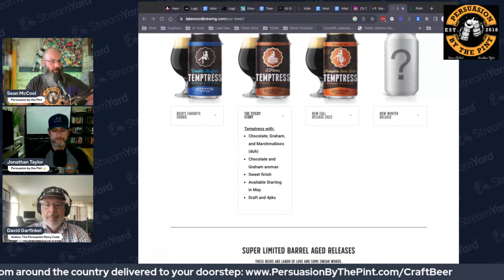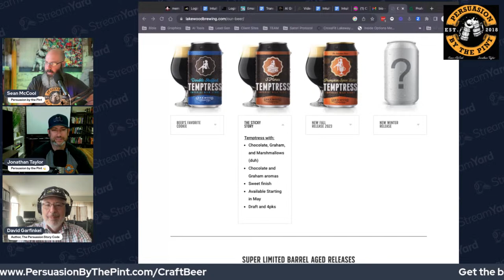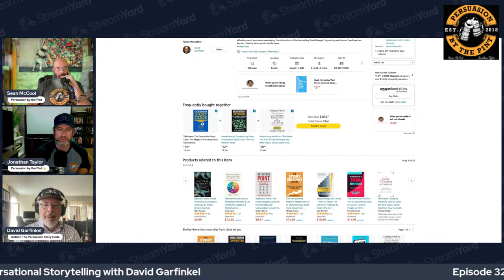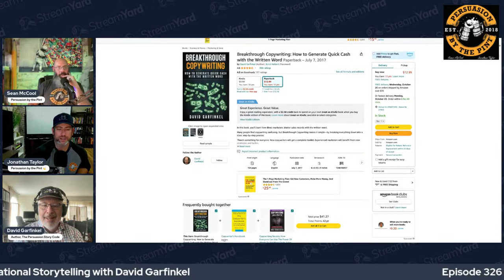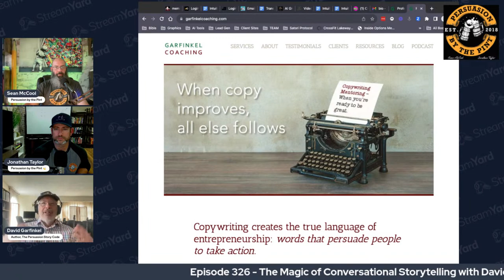The Magic of Conversational Storytelling - Interview with David Garfinkel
On this episode, David Garfinkel joins us again to talk about his brand new book The Persuasion Story Code. This book is a fantastic read! In it, David reveals the types of stories that have proven to make millions of dollars, create important agreements and even change billions of minds, across a variety of industries and situations.

You can grab your copy here, and be sure to check out David's own podcast, Copywriters Podcast